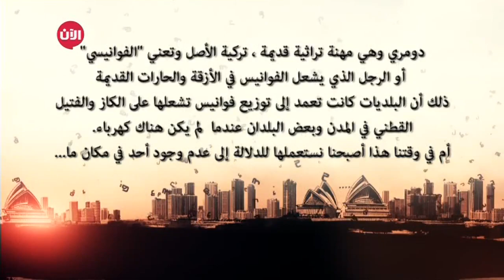اصلا وفصلا | الحلقة 15 - الدرة مرا لو كانت جرا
تدور أحداث الحلقة حول الإستفسار عن أصل وفصل كلمة "منفضة  " في العديد من اللهجات العربية، ثم الإنتقال للبحث في تقرير عن أصل عبارة " بندوء  "  وما هو المعنى الذي يكمن ورائه، وأخيراً ينتقل وسام صباغ متسألاً بين الجمهور عن معنى مثل " الدرة مرا لو كانت جرا  ".